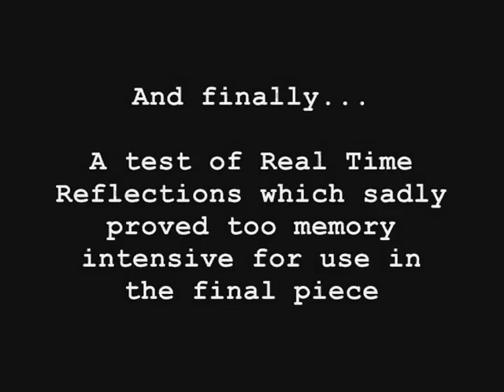The Powhatan Arrow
The Powhatan Arrow was a crack express train that was the pride of the Norfolk and Western Railroad in the 1940's and 50's. The Stunning Streamlined J-Class 4-8-4 locomotives were able to crack 110mph pulling a train of over 1000 tons, and would regularly see 90mph on a run.

This piece is animated entirely within 3D-Studio Max 9, all the models and terrain are of my own creation and all the rigging and effects achieved using standard 3DS Max tools (No external plugins were used!) The train is set to follow a spline path and the track automatically generated along the spline using a Loft tool. The rods and Valve gear are rigged using Hierarchy dependant Inverse Kinematics, such that only the rotation of the wheels is animated and the rods and pistons all follow automatically. The Smoke and snow were created using standard particle systems within max, with an extra particle system being used to randomly "grow" the trees and grass from the terrain.

Adobe Photoshop was used to put together the opening screens and the video was composited using windows movie maker